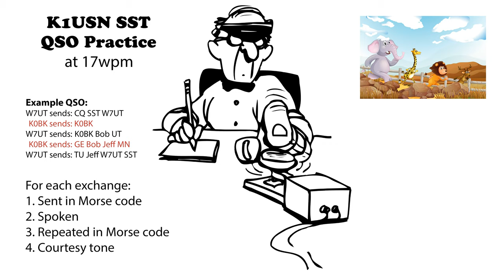K1USN SST QSO Practice 17wpm